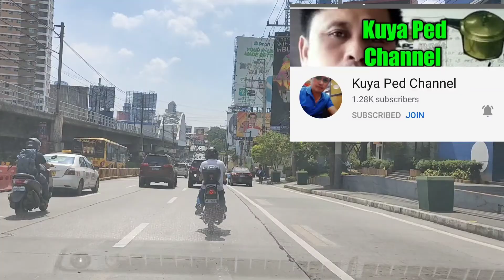BUHAY DRIVER | MALIC TV | kapanalo | Vlog#62 | 02-13-2021